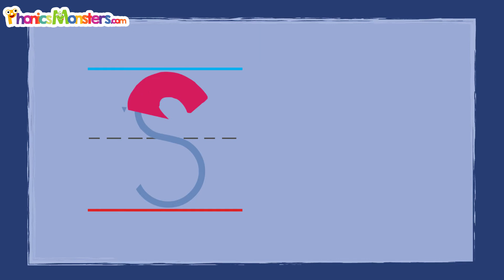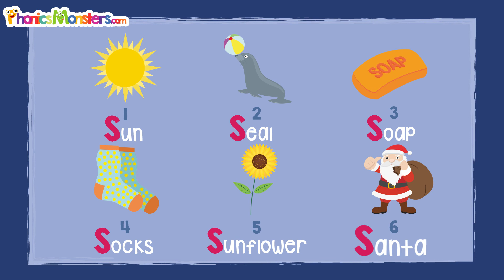Level 1 - Video 6.5 Practice Ss ~ Phonicsmonsters.com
Alphabet names and sounds 's' practice
phonics letter sound practice vocabulary
sun - seal - soap - socks - sunflower - santa